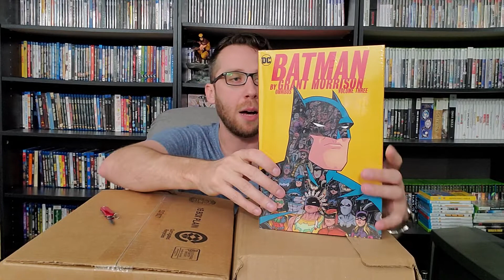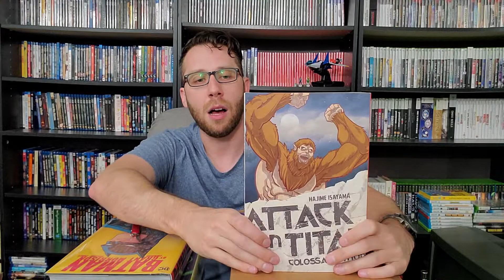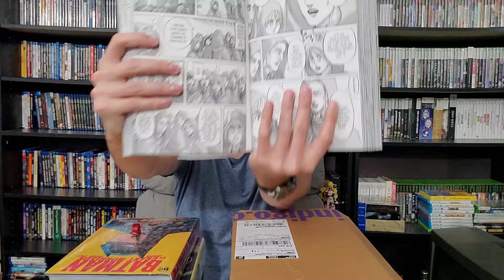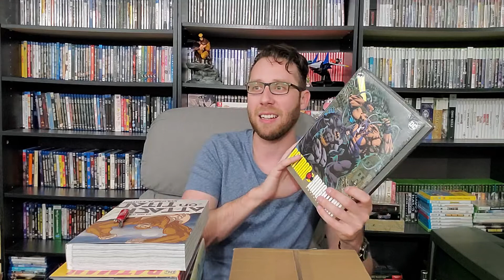Huge Omnibus Haul - From B2G1 free sale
Indigo in Canada was having a massive B2G1 free sale recently and here is my Omnibus haul from it!